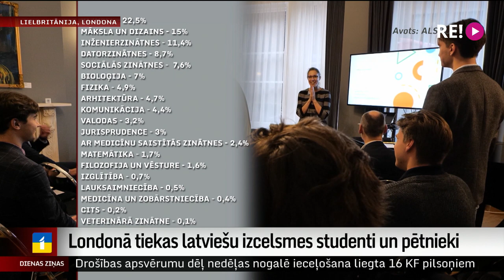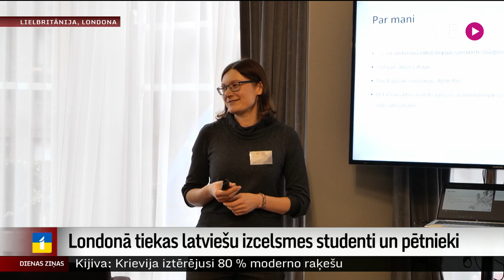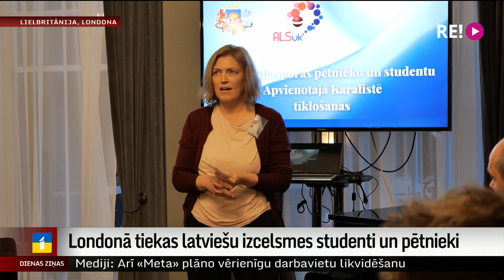Londonā tiekas latviešu izcelsmes studenti un pētnieki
Londonā nedēļas nogalē norisinājās Latvijas diasporas pētnieku un studentu Apvienotajā Karalistē tikšanās, kurā piedalījās viesi no Latvijas. Viens no galvenajiem mērķiem ir savstarpējās sadarbības veicināšana. Vairāk stāsta Ilze Kalve.